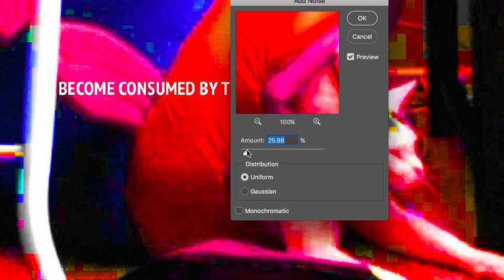B̷̢͞E̡͡C̡͟͢O͠͞ME̢̛ ̡C̷ONSU͢M̧̕͟3̢D ̵́8̢̛Y ̡͝ŢHE ̵͠V̷̢҉OI͝D̵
B̧̠͕̗̗̠͚̹̳̮̲̹́̓̚͘Ę̶̧̨̲͖̠̝͍̭̖̮͈͈̻̳̝̼̭̳̣ͨ̂͌ͭ͊̐͗̏ͅͅC̡̥̘̪̙̳̣̋͗́͗͌̓̓͋͆͠Ȍ͙̯̟̻̼͎̦̝̹͕̲̑͋͐ͥ̉ͯ̽̓͗̾ͯͫ̇͘͝͠ͅM̸͎̜͕͚̘̌̾̉̆͟͢͠É̸̃̄̃ͬ͏͈͖̻̪̺͙̣̦̩̗̝̱͘ ̧̛̗̠̙̖͔͚̀̓̾̌ͤ̓̉ͪ͌ͨ͒͞C̢̛͇̖̠̖̩͓̙̉̎̃ͪ̍̎̈̔̃ͫ̌̔̀͘O̶̢͔̰̤̗̹ͮ͑͌̅̿́̐ͩͭͣ̅̉͛̉̌́N̢ͮ̎̿͗̃̓͆ͮ҉̲̝̬̭͖͍ͅS̵̡̬̗̲̦͈̞͌ͥ͒̍̌̊̾̄͒̽ͦ͐̔́Ư̢̠̭̝͎͖̮̜̫͍͙̘̼͓̱̹̤ͩ̇̅̒ͣ͟͠ͅͅM̷̧̢̢͓̰̩̞̣̮̙̪̟̖̼̣͕͍͇͙̻̻̯ͨ̓͋ͣ̈́ͭ͑́͐͛ͮ̄̂͒̊̌͆ͦ͝3̡̱̙̹͉̳͓ͫ͊ͥͬ͑̋͑ͤ̾͠D̨̗̩̳͖̖̰̗͕̠͎̆͛́ͦ̓͂ͬ̆ͨ̀ ̢̞̝̞ͫ̾̈̄̈̾̒ͮ͗̎̑̚̕͟͠8̡̧̭̬͙͙̘̯͉̤̱ͩ̈́̾ͭ̓̈̅̈̌ͫ̅̇͘͜ͅͅŸ̴̵̵̨͓̬͍̩́̐̾͛͋́ͤ͆̆̈́ͮͥ ̢̛͈͎͈͇͇̩̦͓̂̾́ͣ͆̑̍́T̨͔͍̪͕͎̙̪̺̭̻͑͋ͫ̆ͤ̓ͭͭ͊̕͟͟͢ͅH̶̢̯͉̙̫͚̙̮̲̠͈̳͍͂ͥͪ̋ͩ̒̈́̈ͯ̑͐̌͊͒̋͆̒̋ͬ͘͞E̼̤̦̘͍̙̔̂̑͑ͪͭͭ̾̏̀̚͢ ͩ̅́̊͆̑͛̾̿ͮ̌̽̓̓̓ͥͥ̒͏̻̲̟͉͈̗̣͈̠̖̣͙͘V̴̼̣͚̱̮̦̜͔̰̦͉͙͙̠̺͛̎̄̌ͪ̑̈́̃̆ͦ̐́̅ͧ͂͋̑̀ͅO̡̖̟͓̪͍͔̰̗͙ͧͬͯ͂ͫ̈͋ͭͤ̒̌ͥ̅͂ͤ͑̈́̓͟I̷̶̎͌̇ͪ̄ͧ̅͞͏͓͔̭̣͈͕̹̗̣̜͖̰̘̣͙̳͜Ḑ̡̜̭̯̥̠͔͙̭̬̍ͬͬ̓͌ͣ̀ͬͯ͊̌́ͣ̀B̧̠͕̗̗̠͚̹̳̮̲̹́̓̚͘Ę̶̧̨̲͖̠̝͍̭̖̮͈͈̻̳̝̼̭̳̣ͨ̂͌ͭ͊̐͗̏ͅͅC̡̥̘̪̙̳̣̋͗́͗͌̓̓͋͆͠Ȍ͙̯̟̻̼͎̦̝̹͕̲̑͋͐ͥ̉ͯ̽̓͗̾ͯͫ̇͘͝͠ͅM̸͎̜͕͚̘̌̾̉̆͟͢͠É̸̃̄̃ͬ͏͈͖̻̪̺͙̣̦̩̗̝̱͘ ̧̛̗̠̙̖͔͚̀̓̾̌ͤ̓̉ͪ͌ͨ͒͞C̢̛͇̖̠̖̩͓̙̉̎̃ͪ̍̎̈̔̃ͫ̌̔̀͘O̶̢͔̰̤̗̹ͮ͑͌̅̿́̐ͩͭͣ̅̉͛̉̌́N̢ͮ̎̿͗̃̓͆ͮ҉̲̝̬̭͖͍ͅS̵̡̬̗̲̦͈̞͌ͥ͒̍̌̊̾̄͒̽ͦ͐̔́Ư̢̠̭̝͎͖̮̜̫͍͙̘̼͓̱̹̤ͩ̇̅̒ͣ͟͠ͅͅM̷̧̢̢͓̰̩̞̣̮̙̪̟̖̼̣͕͍͇͙̻̻̯ͨ̓͋ͣ̈́ͭ͑́͐͛ͮ̄̂͒̊̌͆ͦ͝3̡̱̙̹͉̳͓ͫ͊ͥͬ͑̋͑ͤ̾͠D̨̗̩̳͖̖̰̗͕̠͎̆͛́ͦ̓͂ͬ̆ͨ̀ ̢̞̝̞ͫ̾̈̄̈̾̒ͮ͗̎̑̚̕͟͠8̡̧̭̬͙͙̘̯͉̤̱ͩ̈́̾ͭ̓̈̅̈̌ͫ̅̇͘͜ͅͅŸ̴̵̵̨͓̬͍̩́̐̾͛͋́ͤ͆̆̈́ͮͥ ̢̛͈͎͈͇͇̩̦͓̂̾́ͣ͆̑̍́T̨͔͍̪͕͎̙̪̺̭̻͑͋ͫ̆ͤ̓ͭͭ͊̕͟͟͢ͅH̶̢̯͉̙̫͚̙̮̲̠͈̳͍͂ͥͪ̋ͩ̒̈́̈ͯ̑͐̌͊͒̋͆̒̋ͬ͘͞E̼̤̦̘͍̙̔̂̑͑ͪͭͭ̾̏̀̚͢ ͩ̅́̊͆̑͛̾̿ͮ̌̽̓̓̓ͥͥ̒͏̻̲̟͉͈̗̣͈̠̖̣͙͘V̴̼̣͚̱̮̦̜͔̰̦͉͙͙̠̺͛̎̄̌ͪ̑̈́̃̆ͦ̐́̅ͧ͂͋̑̀ͅO̡̖̟͓̪͍͔̰̗͙ͧͬͯ͂ͫ̈͋ͭͤ̒̌ͥ̅͂ͤ͑̈́̓͟I̷̶̎͌̇ͪ̄ͧ̅͞͏͓͔̭̣͈͕̹̗̣̜͖̰̘̣͙̳͜Ḑ̡̜̭̯̥̠͔͙̭̬̍ͬͬ̓͌ͣ̀ͬͯ͊̌́ͣ̀B̧̠͕̗̗̠͚̹̳̮̲̹́̓̚͘Ę̶̧̨̲͖̠̝͍̭̖̮͈͈̻̳̝̼̭̳̣ͨ̂͌ͭ͊̐͗̏ͅͅC̡̥̘̪̙̳̣̋͗́͗͌̓̓͋͆͠Ȍ͙̯̟̻̼͎̦̝̹͕̲̑͋͐ͥ̉ͯ̽̓͗̾ͯͫ̇͘͝͠ͅM̸͎̜͕͚̘̌̾̉̆͟͢͠É̸̃̄̃ͬ͏͈͖̻̪̺͙̣̦̩̗̝̱͘ ̧̛̗̠̙̖͔͚̀̓̾̌ͤ̓̉ͪ͌ͨ͒͞C̢̛͇̖̠̖̩͓̙̉̎̃ͪ̍̎̈̔̃ͫ̌̔̀͘O̶̢͔̰̤̗̹ͮ͑͌̅̿́̐ͩͭͣ̅̉͛̉̌́N̢ͮ̎̿͗̃̓͆ͮ҉̲̝̬̭͖͍ͅS̵̡̬̗̲̦͈̞͌ͥ͒̍̌̊̾̄͒̽ͦ͐̔́Ư̢̠̭̝͎͖̮̜̫͍͙̘̼͓̱̹̤ͩ̇̅̒ͣ͟͠ͅͅM̷̧̢̢͓̰̩̞̣̮̙̪̟̖̼̣͕͍͇͙̻̻̯ͨ̓͋ͣ̈́ͭ͑́͐͛ͮ̄̂͒̊̌͆ͦ͝3̡̱̙̹͉̳͓ͫ͊ͥͬ͑̋͑ͤ̾͠D̨̗̩̳͖̖̰̗͕̠͎̆͛́ͦ̓͂ͬ̆ͨ̀ ̢̞̝̞ͫ̾̈̄̈̾̒ͮ͗̎̑̚̕͟͠8̡̧̭̬͙͙̘̯͉̤̱ͩ̈́̾ͭ̓̈̅̈̌ͫ̅̇͘͜ͅͅŸ̴̵̵̨͓̬͍̩́̐̾͛͋́ͤ͆̆̈́ͮͥ ̢̛͈͎͈͇͇̩̦͓̂̾́ͣ͆̑̍́T̨͔͍̪͕͎̙̪̺̭̻͑͋ͫ̆ͤ̓ͭͭ͊̕͟͟͢ͅH̶̢̯͉̙̫͚̙̮̲̠͈̳͍͂ͥͪ̋ͩ̒̈́̈ͯ̑͐̌͊͒̋͆̒̋ͬ͘͞E̼̤̦̘͍̙̔̂̑͑ͪͭͭ̾̏̀̚͢ ͩ̅́̊͆̑͛̾̿ͮ̌̽̓̓̓ͥͥ̒͏̻̲̟͉͈̗̣͈̠̖̣͙͘V̴̼̣͚̱̮̦̜͔̰̦͉͙͙̠̺͛̎̄̌ͪ̑̈́̃̆ͦ̐́̅ͧ͂͋̑̀ͅO̡̖̟͓̪͍͔̰̗͙ͧͬͯ͂ͫ̈͋ͭͤ̒̌ͥ̅͂ͤ͑̈́̓͟I̷̶̎͌̇ͪ̄ͧ̅͞͏͓͔̭̣͈͕̹̗̣̜͖̰̘̣͙̳͜Ḑ̡̜̭̯̥̠͔͙̭̬̍ͬͬ̓͌ͣ̀ͬͯ͊̌́ͣ̀B̧̠͕̗̗̠͚̹̳̮̲̹́̓̚͘Ę̶̧̨̲͖̠̝͍̭̖̮͈͈̻̳̝̼̭̳̣ͨ̂͌ͭ͊̐͗̏ͅͅC̡̥̘̪̙̳̣̋͗́͗͌̓̓͋͆͠Ȍ͙̯̟̻̼͎̦̝̹͕̲̑͋͐ͥ̉ͯ̽̓͗̾ͯͫ̇͘͝͠ͅM̸͎̜͕͚̘̌̾̉̆͟͢͠É̸̃̄̃ͬ͏͈͖̻̪̺͙̣̦̩̗̝̱͘ ̧̛̗̠̙̖͔͚̀̓̾̌ͤ̓̉ͪ͌ͨ͒͞C̢̛͇̖̠̖̩͓̙̉̎̃ͪ̍̎̈̔̃ͫ̌̔̀͘O̶̢͔̰̤̗̹ͮ͑͌̅̿́̐ͩͭͣ̅̉͛̉̌́N̢ͮ̎̿͗̃̓͆ͮ҉̲̝̬̭͖͍ͅS̵̡̬̗̲̦͈̞͌ͥ͒̍̌̊̾̄͒̽ͦ͐̔́Ư̢̠̭̝͎͖̮̜̫͍͙̘̼͓̱̹̤ͩ̇̅̒ͣ͟͠ͅͅM̷̧̢̢͓̰̩̞̣̮̙̪̟̖̼̣͕͍͇͙̻̻̯ͨ̓͋ͣ̈́ͭ͑́͐͛ͮ̄̂͒̊̌͆ͦ͝3̡̱̙̹͉̳͓ͫ͊ͥͬ͑̋͑ͤ̾͠D̨̗̩̳͖̖̰̗͕̠͎̆͛́ͦ̓͂ͬ̆ͨ̀ ̢̞̝̞ͫ̾̈̄̈̾̒ͮ͗̎̑̚̕͟͠8̡̧̭̬͙͙̘̯͉̤̱ͩ̈́̾ͭ̓̈̅̈̌ͫ̅̇͘͜ͅͅŸ̴̵̵̨͓̬͍̩́̐̾͛͋́ͤ͆̆̈́ͮͥ ̢̛͈͎͈͇͇̩̦͓̂̾́ͣ͆̑̍́T̨͔͍̪͕͎̙̪̺̭̻͑͋ͫ̆ͤ̓ͭͭ͊̕͟͟͢ͅH̶̢̯͉̙̫͚̙̮̲̠͈̳͍͂ͥͪ̋ͩ̒̈́̈ͯ̑͐̌͊͒̋͆̒̋ͬ͘͞E̼̤̦̘͍̙̔̂̑͑ͪͭͭ̾̏̀̚͢ ͩ̅́̊͆̑͛̾̿ͮ̌̽̓̓̓ͥͥ̒͏̻̲̟͉͈̗̣͈̠̖̣͙͘V̴̼̣͚̱̮̦̜͔̰̦͉͙͙̠̺͛̎̄̌ͪ̑̈́̃̆ͦ̐́̅ͧ͂͋̑̀ͅO̡̖̟͓̪͍͔̰̗͙ͧͬͯ͂ͫ̈͋ͭͤ̒̌ͥ̅͂ͤ͑̈́̓͟I̷̶̎͌̇ͪ̄ͧ̅͞͏͓͔̭̣͈͕̹̗̣̜͖̰̘̣͙̳͜Ḑ̡̜̭̯̥̠͔͙̭̬̍ͬͬ̓͌ͣ̀ͬͯ͊̌́ͣ̀B̧̠͕̗̗̠͚̹̳̮̲̹́̓̚͘Ę̶̧̨̲͖̠̝͍̭̖̮͈͈̻̳̝̼̭̳̣ͨ̂͌ͭ͊̐͗̏ͅͅC̡̥̘̪̙̳̣̋͗́͗͌̓̓͋͆͠Ȍ͙̯̟̻̼͎̦̝̹͕̲̑͋͐ͥ̉ͯ̽̓͗̾ͯͫ̇͘͝͠ͅM̸͎̜͕͚̘̌̾̉̆͟͢͠É̸̃̄̃ͬ͏͈͖̻̪̺͙̣̦̩̗̝̱͘ ̧̛̗̠̙̖͔͚̀̓̾̌ͤ̓̉ͪ͌ͨ͒͞C̢̛͇̖̠̖̩͓̙̉̎̃ͪ̍̎̈̔̃ͫ̌̔̀͘O̶̢͔̰̤̗̹ͮ͑͌̅̿́̐ͩͭͣ̅̉͛̉̌́N̢ͮ̎̿͗̃̓͆ͮ҉̲̝̬̭͖͍ͅS̵̡̬̗̲̦͈̞͌ͥ͒̍̌̊̾̄͒̽ͦ͐̔́Ư̢̠̭̝͎͖̮̜̫͍͙̘̼͓̱̹̤ͩ̇̅̒ͣ͟͠ͅͅM̷̧̢̢͓̰̩̞̣̮̙̪̟̖̼̣͕͍͇͙̻̻̯ͨ̓͋ͣ̈́ͭ͑́͐͛ͮ̄̂͒̊̌͆ͦ͝3̡̱̙̹͉̳͓ͫ͊ͥͬ͑̋͑ͤ̾͠D̨̗̩̳͖̖̰̗͕̠͎̆͛́ͦ̓͂ͬ̆ͨ̀ ̢̞̝̞ͫ̾̈̄̈̾̒ͮ͗̎̑̚̕͟͠8̡̧̭̬͙͙̘̯͉̤̱ͩ̈́̾ͭ̓̈̅̈̌ͫ̅̇͘͜ͅͅŸ̴̵̵̨͓̬͍̩́̐̾͛͋́ͤ͆̆̈́ͮͥ ̢̛͈͎͈͇͇̩̦͓̂̾́ͣ͆̑̍́T̨͔͍̪͕͎̙̪̺̭̻͑͋ͫ̆ͤ̓ͭͭ͊̕͟͟͢ͅH̶̢̯͉̙̫͚̙̮̲̠͈̳͍͂ͥͪ̋ͩ̒̈́̈ͯ̑͐̌͊͒̋͆̒̋ͬ͘͞E̼̤̦̘͍̙̔̂̑͑ͪͭͭ̾̏̀̚͢ ͩ̅́̊͆̑͛̾̿ͮ̌̽̓̓̓ͥͥ̒͏̻̲̟͉͈̗̣͈̠̖̣͙͘V̴̼̣͚̱̮̦̜͔̰̦͉͙͙̠̺͛̎̄̌ͪ̑̈́̃̆ͦ̐́̅ͧ͂͋̑̀ͅO̡̖̟͓̪͍͔̰̗͙ͧͬͯ͂ͫ̈͋ͭͤ̒̌ͥ̅͂ͤ͑̈́̓͟I̷̶̎͌̇ͪ̄ͧ̅͞͏͓͔̭̣͈͕̹̗̣̜͖̰̘̣͙̳͜Ḑ̡̜̭̯̥̠͔͙̭̬̍ͬͬ̓͌ͣ̀ͬͯ͊̌́ͣ̀B̧̠͕̗̗̠͚̹̳̮̲̹́̓̚͘Ę̶̧̨̲͖̠̝͍̭̖̮͈͈̻̳̝̼̭̳̣ͨ̂͌ͭ͊̐͗̏ͅͅC̡̥̘̪̙̳̣̋͗́͗͌̓̓͋͆͠Ȍ͙̯̟̻̼͎̦̝̹͕̲̑͋͐ͥ̉ͯ̽̓͗̾ͯͫ̇͘͝͠ͅM̸͎̜͕͚̘̌̾̉̆͟͢͠É̸̃̄̃ͬ͏͈͖̻̪̺͙̣̦̩̗̝̱͘ ̧̛̗̠̙̖͔͚̀̓̾̌ͤ̓̉ͪ͌ͨ͒͞